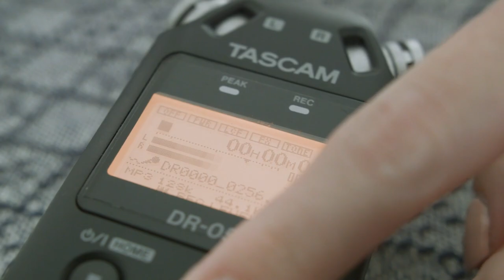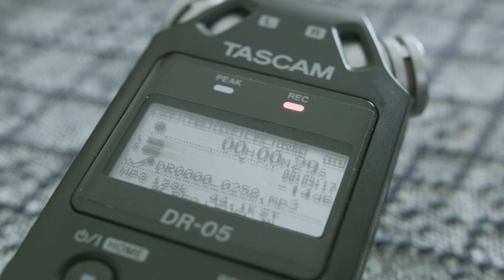When podcasts go wrong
Starting a podcast sounds easy right? …what could possibly go wrong?

Directed by: Tim Keeling @timkeeling
Performers: Libby Rodliffe @LibbyRodliffe , Holly Hall @_Holly_Hall
Written by: Dipak Patel @Dipako , Holly Hall